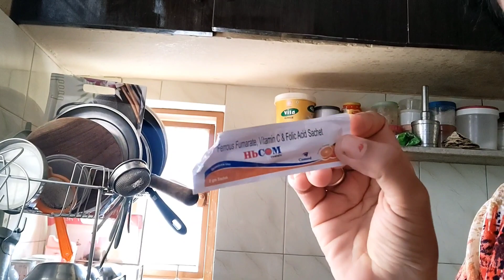🤷कैसे करती हूं दो छोटे बच्चों👪 के साथ घर के सारे काम, छोटी-छोटी 💞खुशियों में जिंदगी है ✨